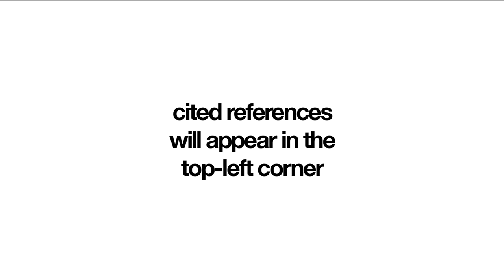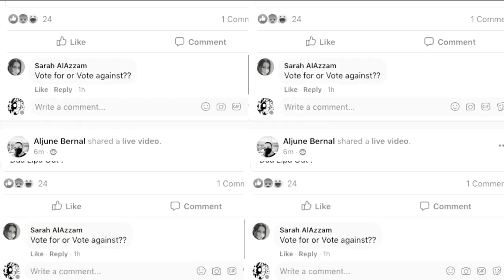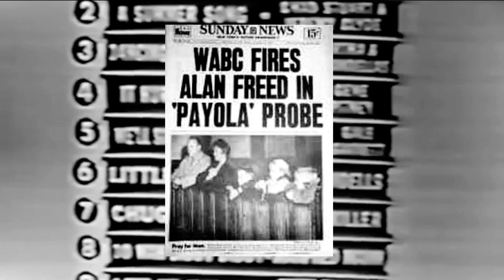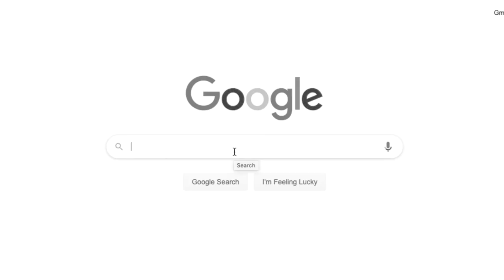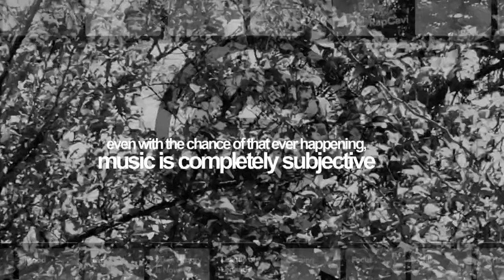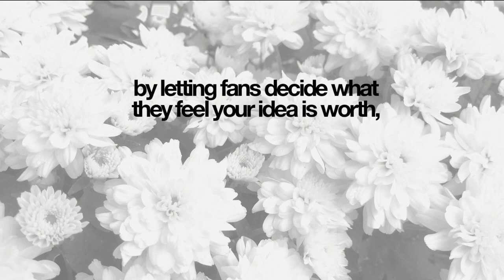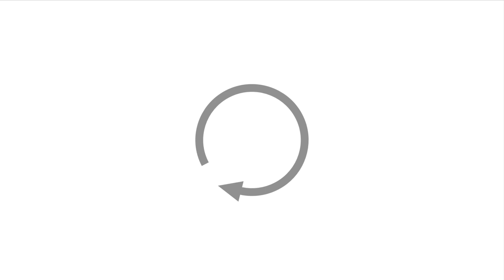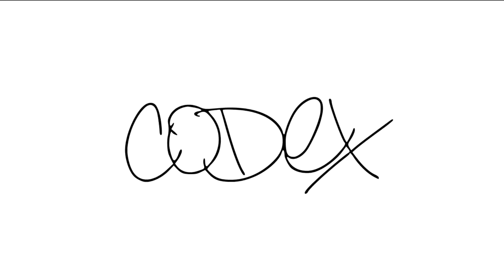Free Bin: Internet Music and the End of the World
The internet’s a crazy place. What can we use to get our music out there authentically?
You can find everything you need in the Free Bin.

Special thanks to the artists featured in this video. PLEASE check them out below!
MUSIC/REFERENCES
I.
Quetzal Tirado - Solo Improvisation 2 https://
II.
Stephanie Pappas, “How Big Is the Internet, Really?” LiveScience. 18 Mar 2016
III.
“The Victor Talking Machine Company.” The David Samoff Library, Acessed 1 Sep 2020
 Michael Azeraad, “Our Band Could Be Your Life: Scenes from the American Indie Underground 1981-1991” (USA: Little Brown, 2001)
IV.
A & M RECORDS, INC. v. Napster, Inc., 114 F. Supp. 2d 896 - Dist. Court, ND California 2000.
Steve Albini. “The Problem With Music.” The Baffler. December 1993.
V.
Spotify CEO says it’s “not enough” for artists to release albums “every 3-4 years”
“Daniel Ek – The Future of Audio – [Invest Like the Best, EP.147.]” Investor Field Guideline, 12 Nov 2019
VI.
Tirado/ Watson / Wlach - Nyugatra fúj a fekete szél . . (Dedicated to Szabados György)
Money Too Tight to Mention? Major music streaming services compared
VII.
 Ethan Diamond. “An Update on Bandcamp Friday.” Bandcamp. 04 Sep 2020
VIII.
(Resources in this video were used for educational/entertainment purposes only.)